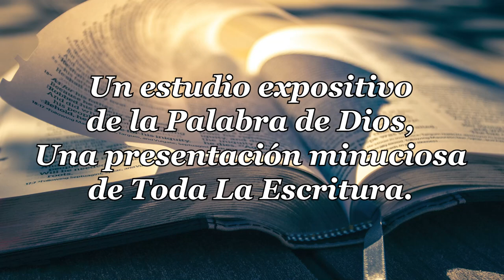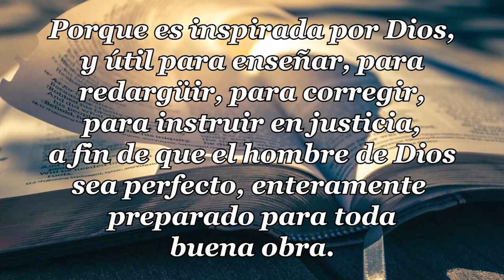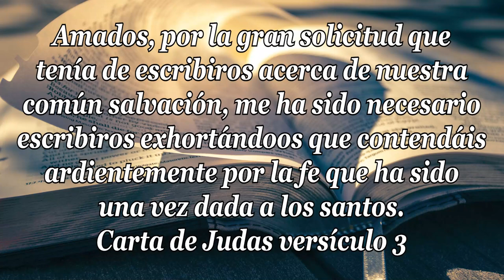11-CARTA DE JUDAS